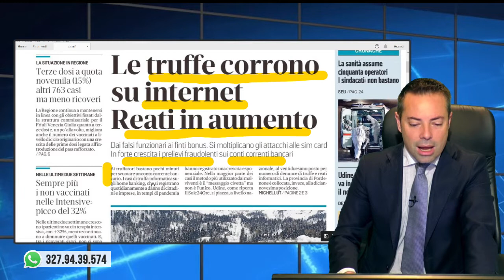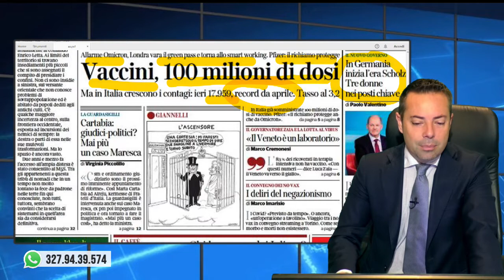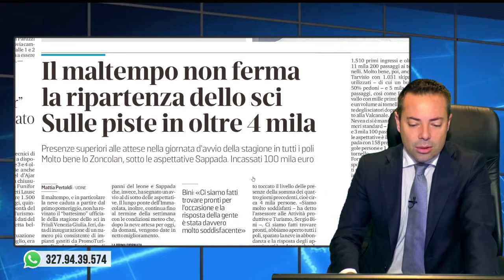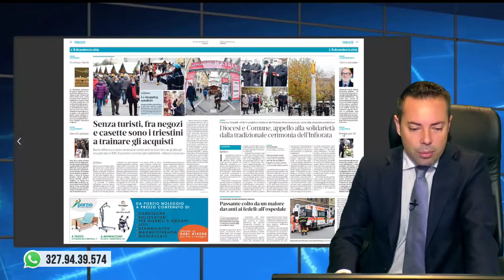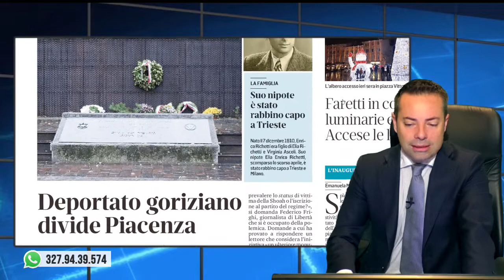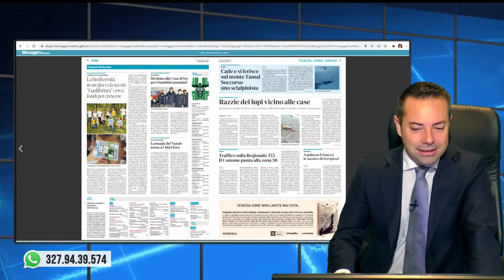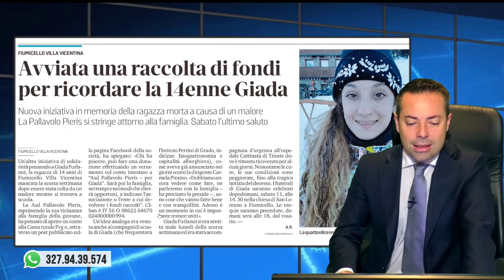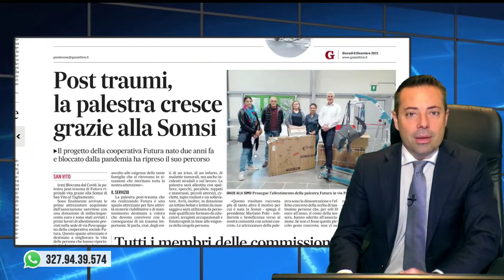Il maltempo non ferma la ripartenza dello sci.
Il maltempo non ferma la ripartenza dello sci. Rassegna stampa 9 dicembre